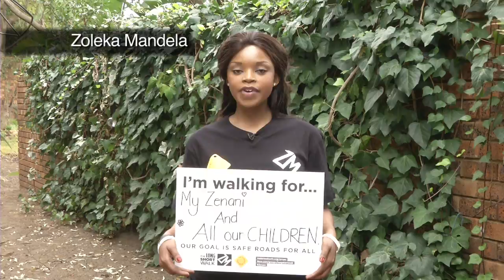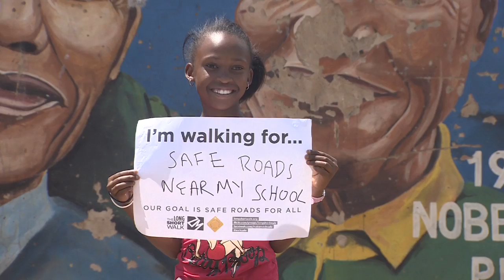Long Short Walk: South Africa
Zoleka Mandela says: 'We must do much more to protect our little ones'. Her Long Short Walk is in memory of Zenani Mandela and for all the children of the world.